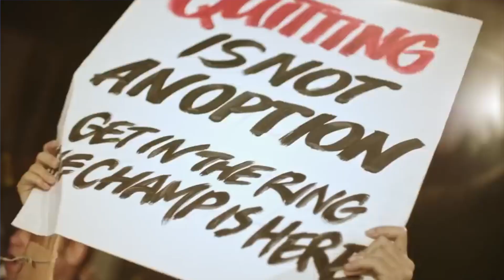My reaction to ATEEZ 'BOUNCY' MV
I can not wait to share this reaction, so I'm not even going to say a thing in this description. Just enjoy it fam, cause I went innnnnn! hahaha let's have fun! love you guys. 😉✨🌙🤍